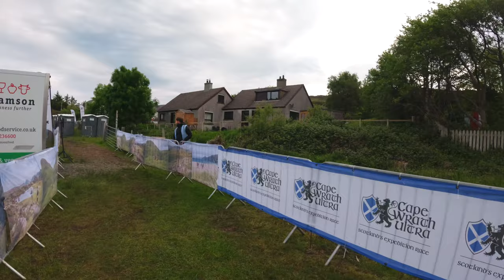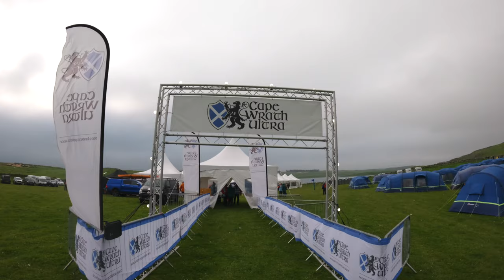Cape Wrath Ultra | Episode 9 | The End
It's finally here—the epic conclusion of my Cape Wrath Ultra journey! After eight grueling days, 400km of running, and pushing through injuries, exhaustion, and mental battles, we’ve reached the finish line. Join me on Day 8 as I face the final 24km, struggle through pain, and reflect on this life-changing experience. From the stunning Sandwood Bay Beach to the iconic Cape Wrath Lighthouse, this day tested everything I had left.

In this video, I open up about the emotional and physical toll of this ultra, with raw, unfiltered moments, a dip in the icy waters, and the joy of finishing alongside my fellow competitors. Stick around as we navigate buses, bothies, and ferries, and close out the adventure with celebrations at the camp.

If you're into epic trail running challenges, wilderness exploration, or just love a good story of human endurance, you're in the right place. See you on the next start line!